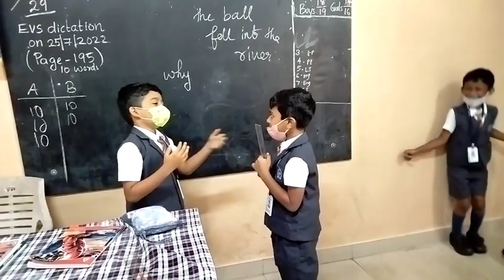"Kids learning English with ease and fun"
Karadipath methodology is being adopted in our classrooms.Here we make language learning easy, enjoyable, effective and accessible to all through actions, emotions and drama.children are not taught English from a literary point of view but simply to equalise opportunity in long run.